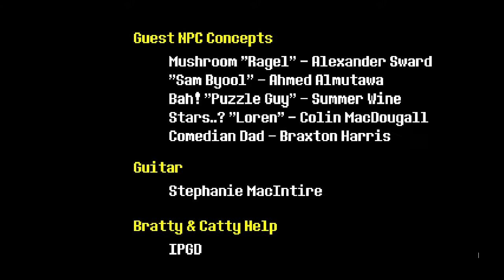Undertale (Neutral Route) Exiled Queen Ending Part 2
The outcome if you spare Toriel, Undyne and Papyrus, but kill Mettaton and at least 10 non boss monsters.